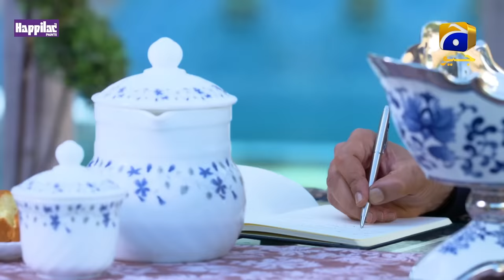Fitoor - Ep 19 [Eng Sub] - Digitally Presented by Happilac Paints - 29th April 2021 - HAR PAL GEO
Fitoor Digitally Presented by Happilac Paints

Written By: Zanjabeel Asim
Directed By: Siraj ul Haq
Produced By: Abdullah Kadwani & Asad Qureshi
Production House: 7th Sky Entertainment

Cast :
Faysal Quraishi
Hiba Bukhari
Wahaj Ali
Kiran Haq
Ismat Zaidi
Saba Hameed
Tanveer Jamal
Farhan Ally Agha
Ainee Zaidi
Tipu Sharif
Kamran Jeelani
Mizna Waqas
Saif Ul Hassan
Zohreh Amir
Faheema Awan
Kanwal Khan